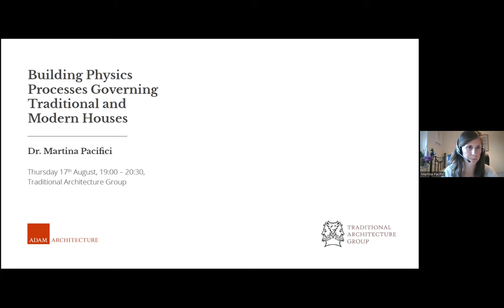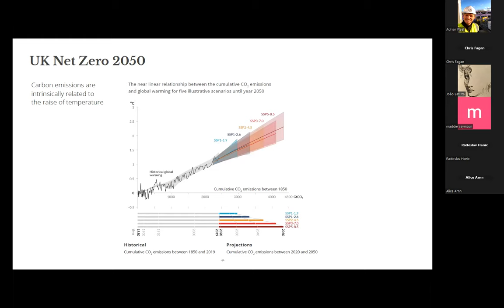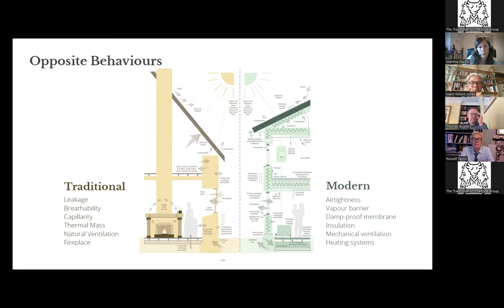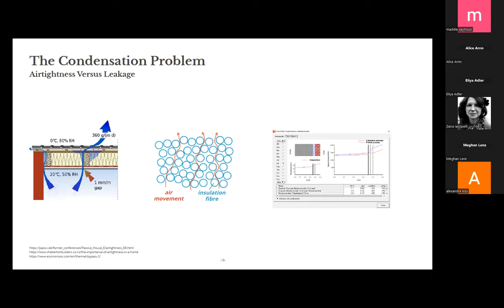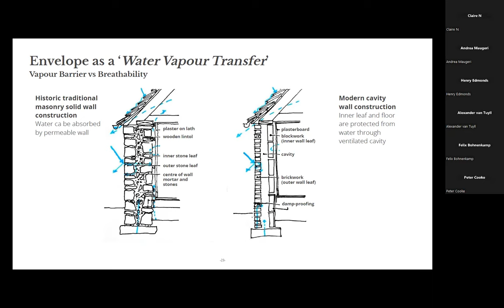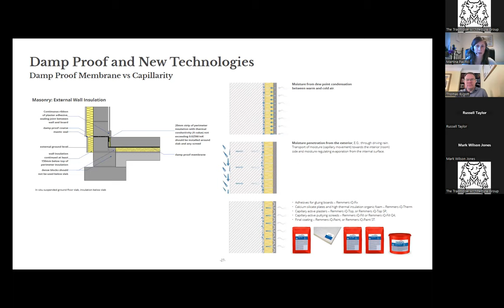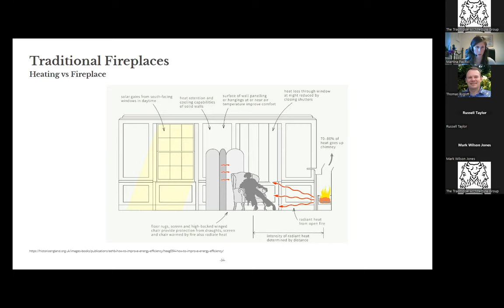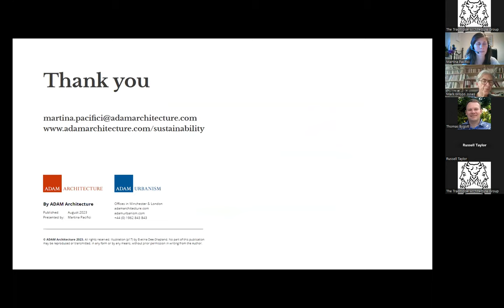TAG Talk #25: Building Physics Processes Governing Traditional & Modern Houses. By Martina Pacifici.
The talk will explore the building physics processes governing the environmental performance of a traditional building and comparing them with a modern house. Our UK building stock include a vast variety of building typologies dating back to different ages. The energy performance of this man-made stock stands out for being one of the worst in Europe; therefore, there is great attention across UK industry for its renewal and adaptation to the climate emergency the Planet is living. To support these changes, designers, architects and engineers must work together to creatively upgrade their technical skills and enable affordable and effective retrofit interventions. Diverse buildings require different retrofit approaches. “When planning energy efficiency improvements, it is important to understand the way the house performs as an integrated environmental system”. Based on these premises, the lecture will explore the differences between a “traditional” and “modern” building system, focusing on the contraposition of the following building physics pairs: Leakage & Airtightness, Breathability & Vapour barrier, Capillarity & Damp-proof membrane, Thermal Mass & Insulation, Natural Ventilation & Mechanical ventilation, Fireplace & Heating systems.
Martina Pacifici, PhD. is Sustainability Lead at ADAM Architecture, architectural practice leader in traditional architecture and urban design. Her aim is to lead the practice to deliver the most sustainable design, by improving the designed buildings’ energy performance and mitigate their carbon footprint. Martina is experienced in building and urban dynamic energy modelling, thermal comfort, data-driven environmental design and sustainability consultancy.